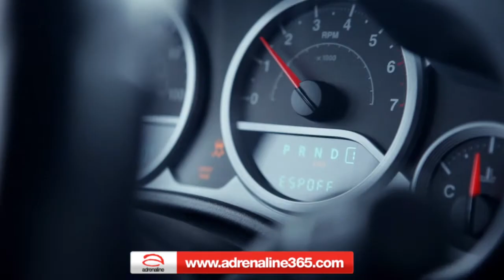4x4 Offroading - Orlando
Benefit from all wheel drive as you use your Jeep to climb slippery steeps, drive over mud log piles and take on any terrain in front of you.

This 4x4 offroading experience in Florida is on 220 acres of track and trails. You'll have the benefit of a personal instructor in the vehicle with you at all times preparing and coaching you for handling the toughest of terrains. Have you ever driven down steps before? We hope not, but you'll get the chance to put the Jeep to work and conquer it on this experience. It's all about control and handling.